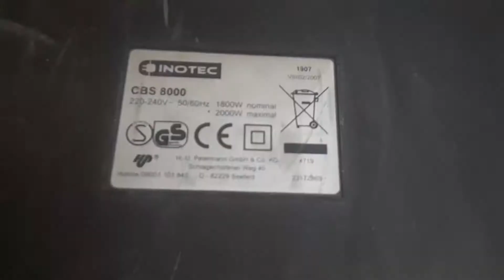DIY: Vorstellung meiner Absauganlage mit Zyklonabscheider und Staubsaugermotor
Es hat etwas gedauert, aber nun ist sie endlich fertig und im Einsatz: Meine rollende Absaugstation. Verbaut wurde ein alter Staubsaugermotor in Kombination mit Ergänzungen aus dem Onlinehandel. Das abgesaugte Material wird durch einen Zyklon abgeschieden, die Luft im Anschluss noch einmal durch einen Staubsaugerbeutel gefiltert.

Dieses Video soll keine Bauanleitung sein, sondern nur eine Vorstellung. Der Grund: Wer mit Elektronik hantiert, sollte wissen zu tun ist und sich mit der Materie auskennen. Ansonsten ist das lebensgefährlich.

Daher zeige ich das alles auch gar nicht.  Unter dem Strich hat mich das Material rund 50 Euro gekostet. Einen etwas ausführlicheren Blogbeitrag zum Thema gibt's jetzt